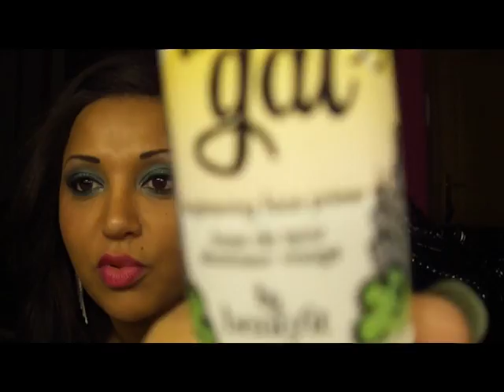Revue : Benefit That Gal